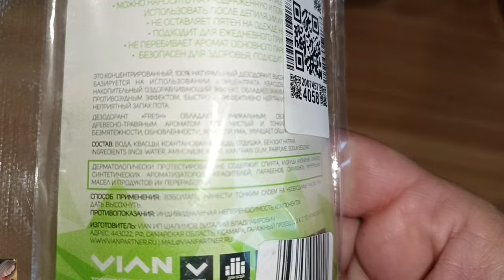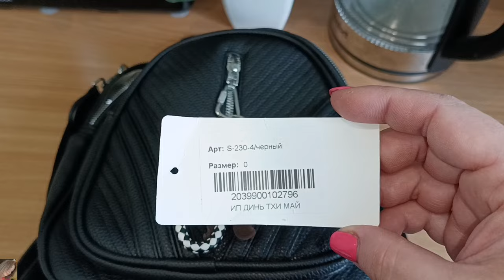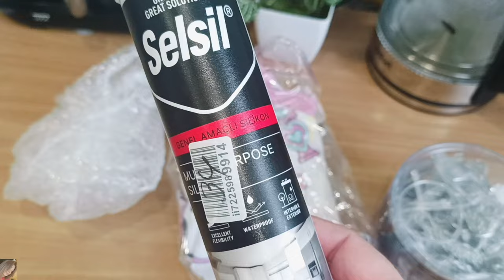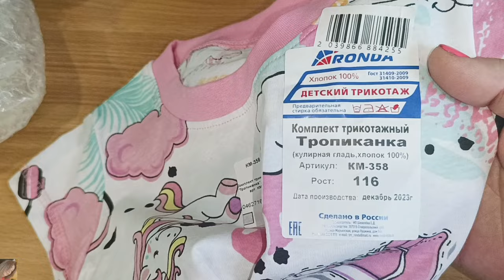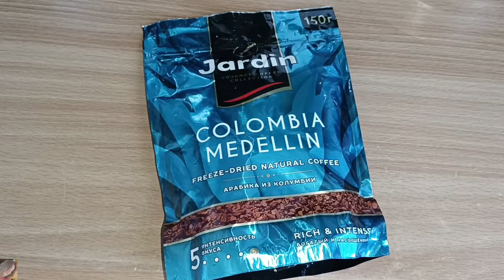КРУТЫЕ ПОКУПКИ ВАЙЛДБЕРИС, ОЗОН И ЯНДЕКС МАРКЕТ 🤩 БЮДЖЕТНЫЕ НАХОДКИ 👌🏼ОДЕЖДА И ОБУВЬ С ВБ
ВСЕМ ПРИВЕТ!!
В этом видео покажу удачные покупки на вайлдберис, озон и Яндекс Маркет 🤩 Интересные и бюджетные находки, рюкзак, одежда и многое другое!